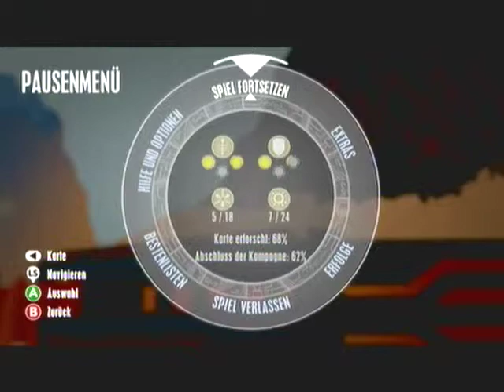Insanely Twisted Shadow Planet Walktrough Part 13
It's Summer of Arcade!